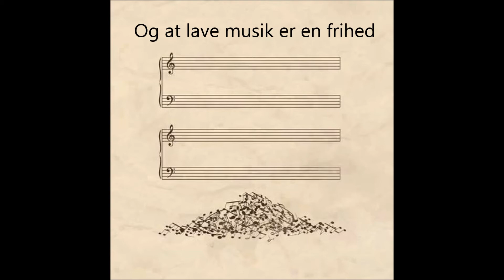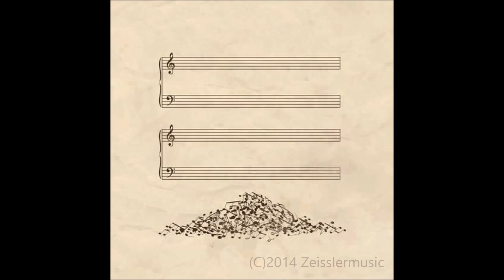Piano up and down